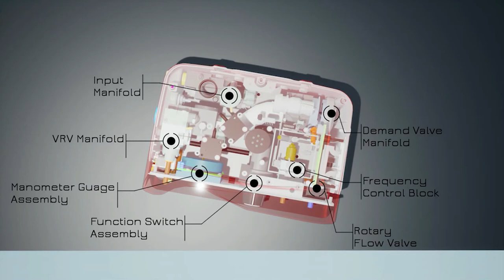GKN Aerospace Video - Ventilator Challenge UK - Digitalisation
Digital Twin from Design for Assembly using Unreal Engine, Witness, PTC Vuforia, and MS Dynamics Guides with HoloLens2